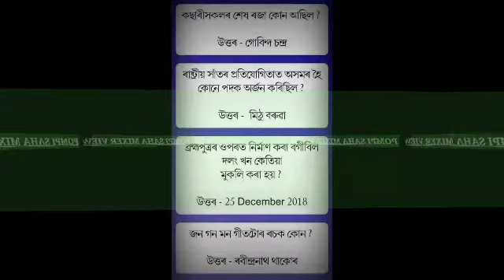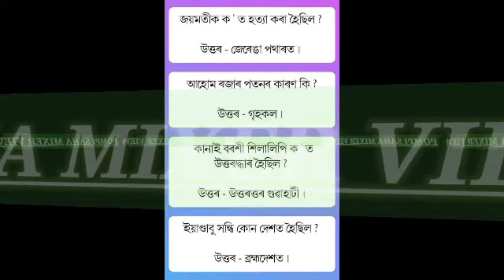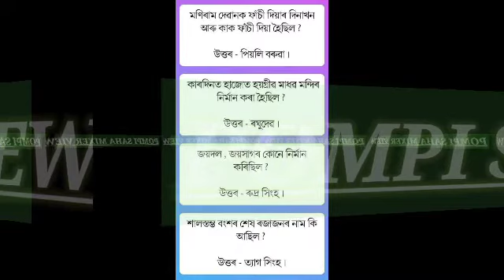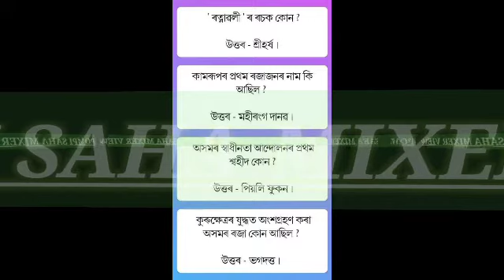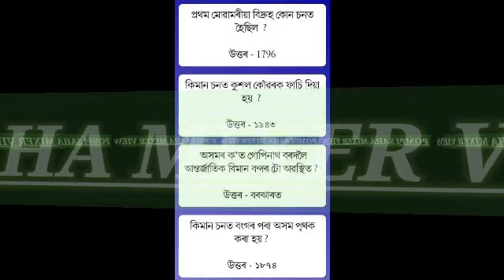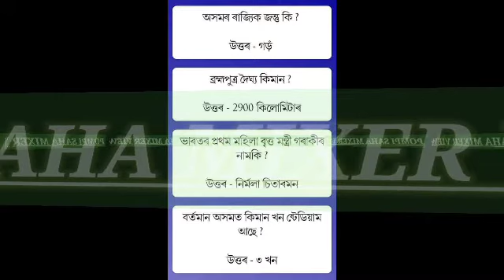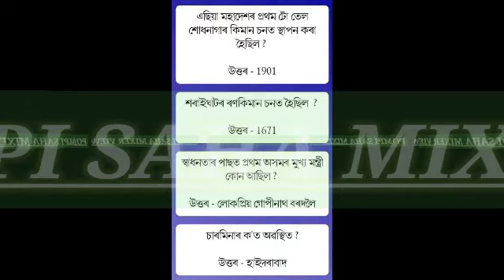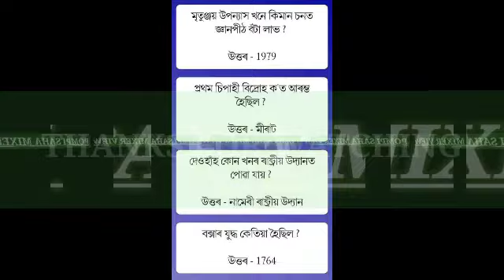assamese gk question answer#gk 2022#dme#dhsassam pompi saha mixer view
assamese gk question answer#gkquiz gk assam2022#dme#dhsassam pompi saha mixer view